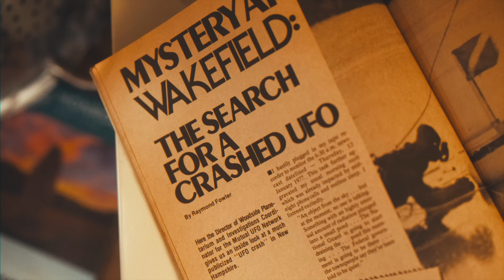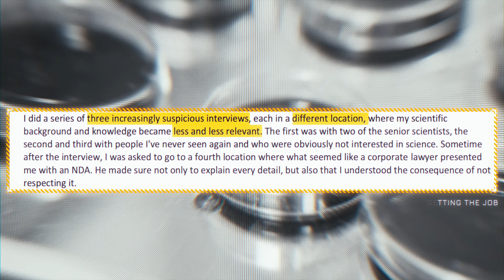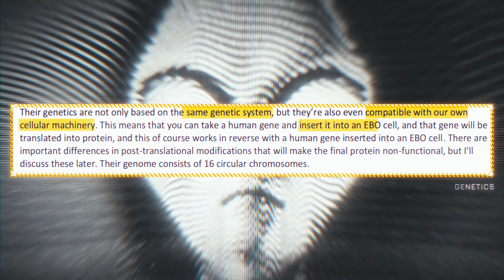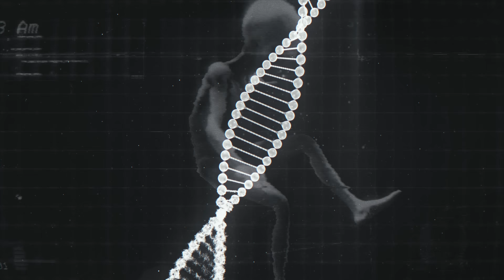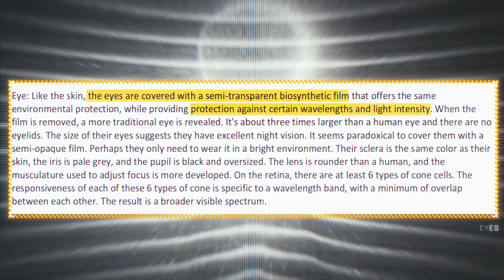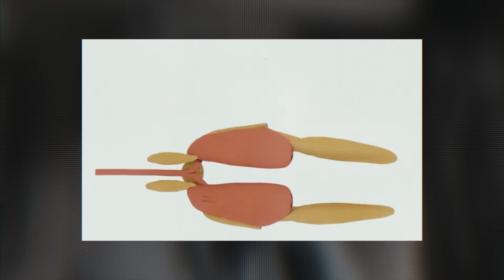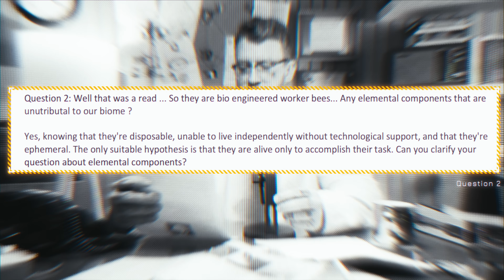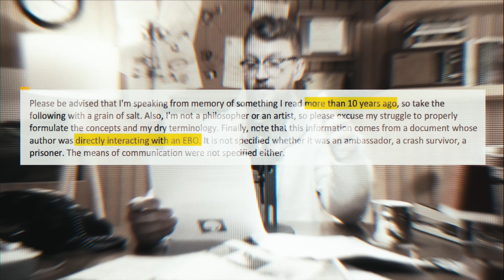The FULL Anatomy of a Grey Alien! - Is this Proof? - DEBRIEFED ep. 15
From 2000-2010 This man claims to have worked as a Molecular Biologist for the US Government, studying the genetics of Grey aliens otherwise known as EBO's.

Call us Toll Free: 8-333-AREA52